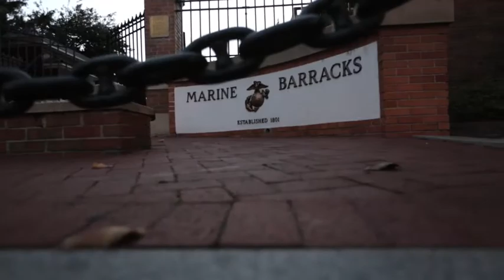"Did You Know" Series Intro (2019) 🇺🇸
🔴 [Author]:
Video by Lance Cpl. James Bourgeois

🔴 [Unit]:
Marine Barracks Washington, 8th & I

🔴 [Location]:
Washington D.C., Dc, United States

🔴 [Description]:
Most people know that Marine Barracks Washington, D.C. is the oldest active post in the Marine Corps. But there are many interesting facts exclusive to the Barracks you might not know. (U.S. Marine Corps video by Lance Cpl. James Bourgeois/Released)

🔴 [Tags]:
Marine Barracks Washington, Friday Evening Parade

🔴 [VIRIN]:
190522-M-GU107-001